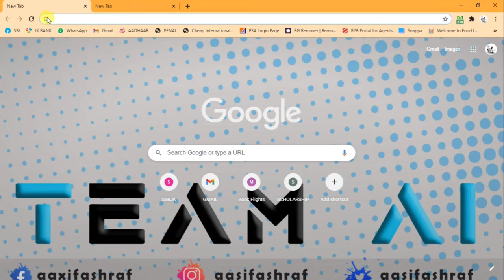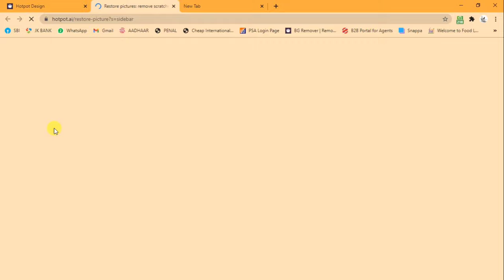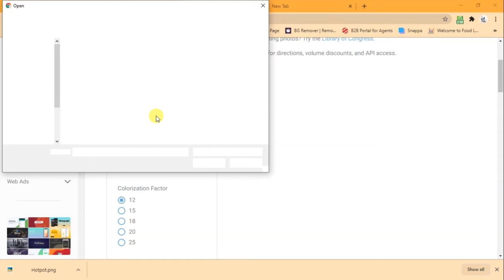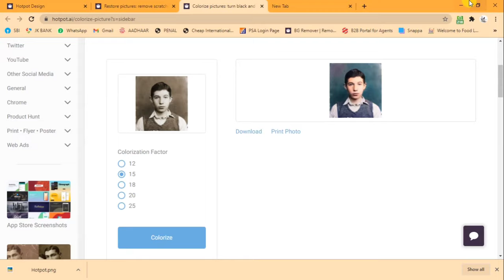How to Restore OLD images and Colorize them Just in 2 Minutes | Without Software | Team AI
The Channel and creators are in dire need of your support